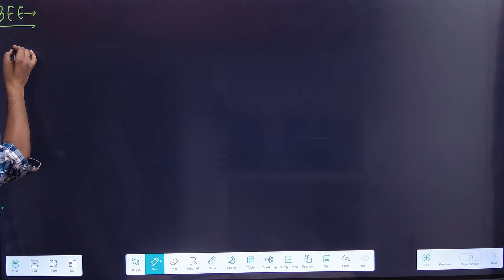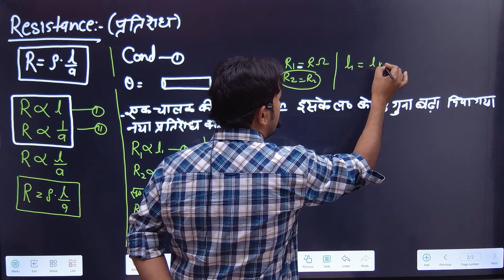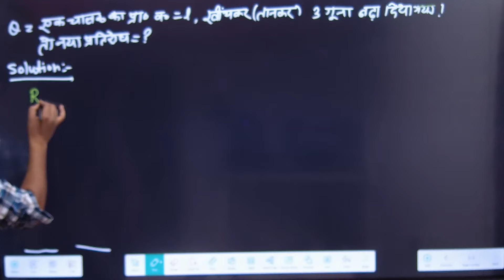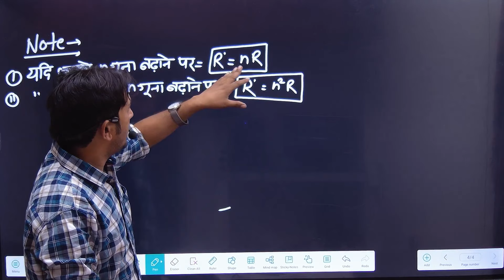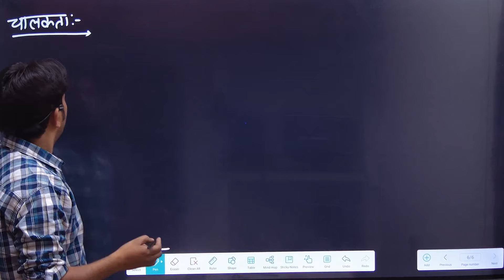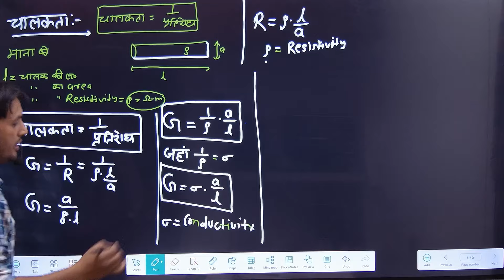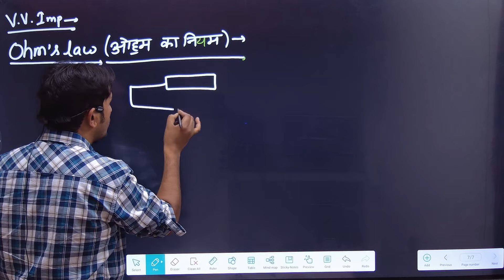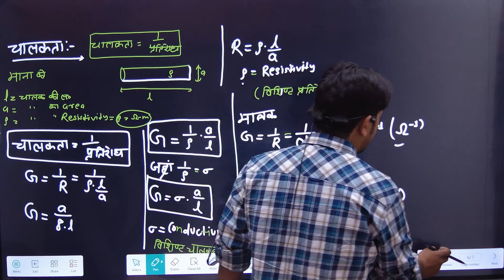Basic Electrical Engineering ( BEE ) For Up polytechanic 2nd Semester : Lec-4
Basic Electrical Engineering ( BEE ) For Up polytechnic 2nd Semester : Lec-3
basic electrical engineering lacture in hindi for up polytechnic 2nd semester,
polytechnic 2nd semester bee,
basic electrical engineering in hindi,
bee hindi notes for up polytechnic 2nd semester,
polytechnic 2nd year electrical engineering syllabus,
up polytechnic basic electrical engineering lacture,
up polytechnic 2nd semester basic electrical engineering lecture in hindi,
electrical engineering 2nd semester syllabus